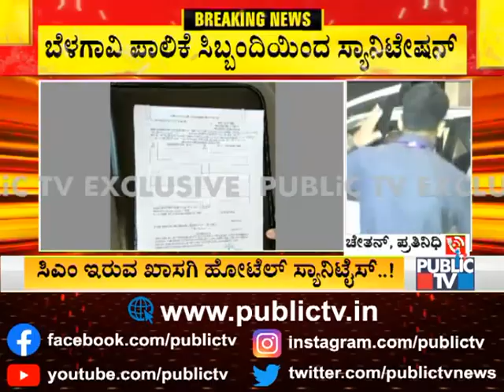CM Yediyurappa Suffers From Fever; Private Hotel Sanitised